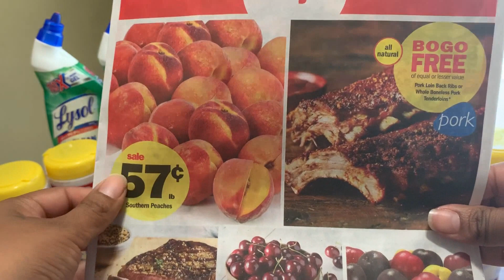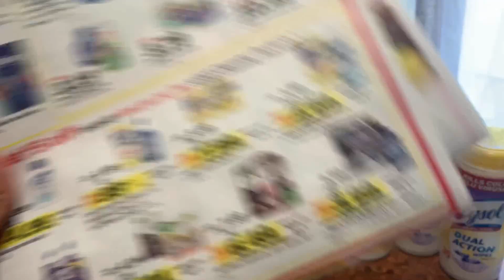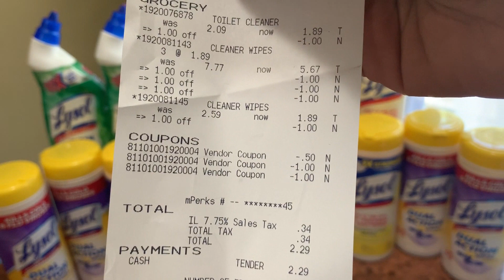* Meijer * productos a .39 centavos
Hola chic@s les comparto otra super oferta q realice el domingo en meijer espero y ustedes las tengan para q puedan hacer sus compras gracias por el apoyo.

intagram cuponeando con crystal